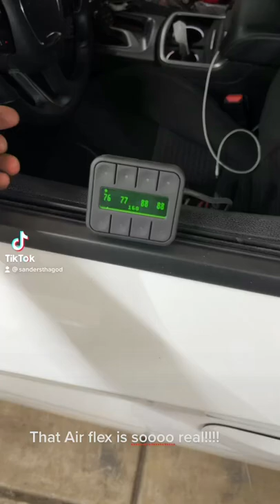Dodge Charger on Air Suspension